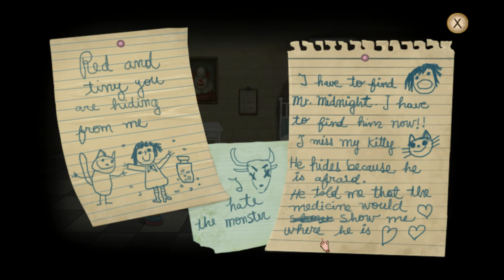2Team: Lets Play: Fran Bow: Part One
Me and S1ky delve into Fran Bow and her weird experiences as she journeys through endless horrors to find her cat Mr. Midnight
Just a warning to pc/window users: I had problems getting this game to work on my laptop. Aparently it has problems working with some HD family graphics cards. please google how to fix the problem, I tried the advice given none worked so I ended up recording on my mac as it seems to work perfectly fine on that.